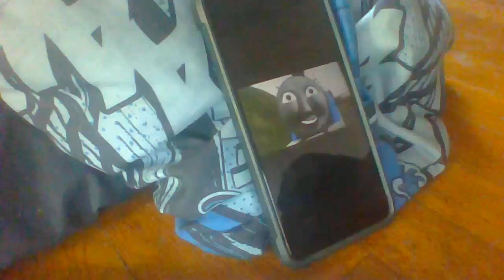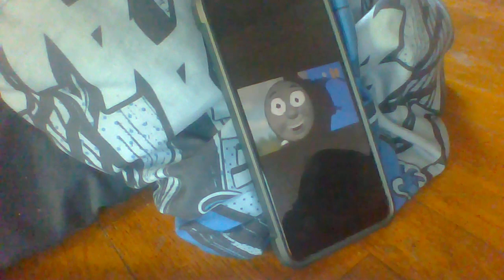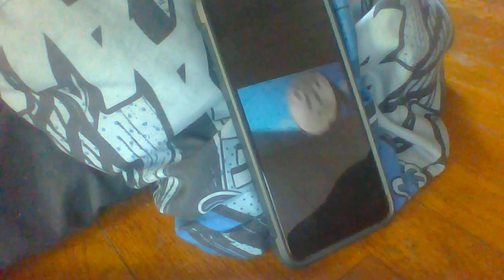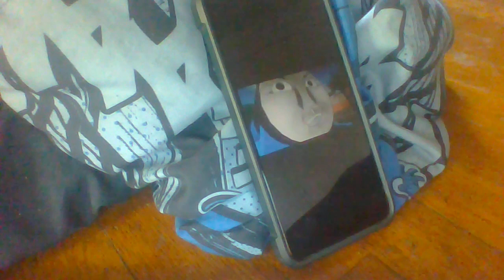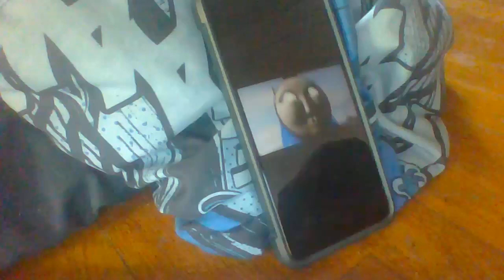Thomas And Gordon CBR3 Photo Remake!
This is the first ever story of thomas and his friends! also this is the first story of season 1 and my be i can do a photo remake also its a remake of Cool Beans Railway 3 but photos and somebody made this roblox remake and thanks for making this roblox remake if i make it to 300 subs maybe i can make Edward and gordon thanks for watching this video